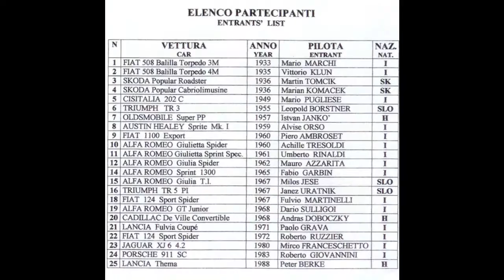Circuito di Mobikrog Novo Mesto Slovenia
Le Città dell'Imperatore 2004
Manifestazione organizzata dal Club dei venti all'Ora
Riprese di P. Grava e R. Ruzzier